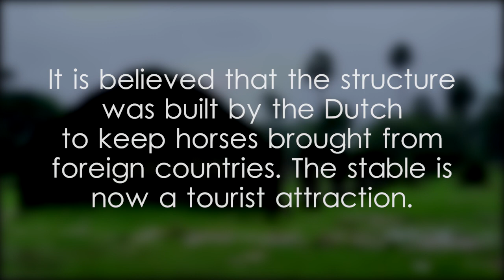Delft Island - Old Dutch Stable - video 1